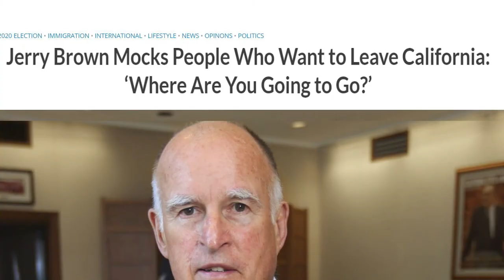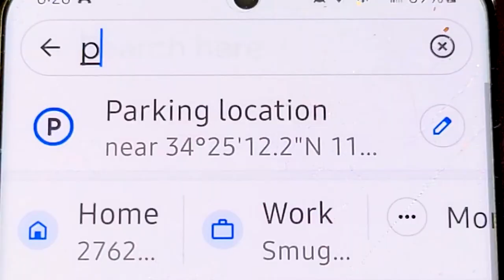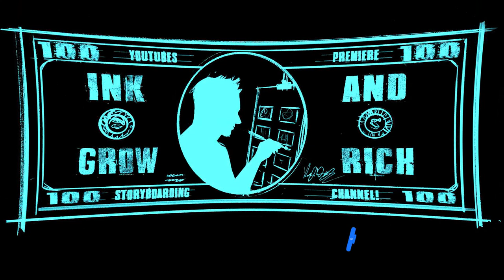The Return of "Ink And Grow Rich"!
Groucho Marx once said "Time flies like an arrow.  Fruit flies like bananas."

It has... unbelievably... been 5 months since my last video!!  Wowza!!   Here's why that is...

Music for today's video was purchased from the fine folks over at Pond5. Specifically:
"The Vault of the Casino" Stock Media provided by foundintheattic / Pond5
"Casino Robbery Funk" Stock Media provided by soundrosestudio / Pond5
"Destination Brazil" Stock Media provided by pinegroove / Pond5
"Retro Secret Agent Theme" Stock Media provided by hakaneriksson / Pond5
"New York Subway Jazz" Stock Media provided by hakaneriksson / Pond5
"Latin Travel" Stock Media provided by ContrastAudio / Pond5
"Samba De Onas" Stock Media provided by pinegroove / Pond5
“Luxury Lounge Bossa Nova” Stock Media provided by hakaneriksson / Pond5
“Cocktail Mamba” Stock Media provided by pinegroove / Pond5
“Ocean’s Vibe” Stock Media provided by SimoneVallecorsa / Pond5
“Diamonds For Bullets” Stock Media provided by lynnepublishing / Pond5
“Ovean’s Tune” Stock Media provided by GANEVMUSIC / Pond5
“Go Go Lover”  Stock Media provided by mellowstu / Pond5
“Groovy Bossa Baby”  Stock Media provided by mellowstu / Pond5
“The Jazz Heist” Stock Media provided by AudioBoyProductions / Pond5
“On The Case” Stock Media provided by mellowstu / Pond5
“Making a comeback” Stock Media provided by Pondtunez / Pond5
“Drum Fun Jazz Fun (Advertising, Fun, Catchy, Swing) “Stock Media provided by ChezGroove /
Pond5
“Summer Bossa Nova” Stock Media provided by oakmusic / Pond5
“Jazz Drums” Stock Media provided by NDMusic / Pond5
“Four Ounces” Stock Media provided by lynnepublishing / Pond5
“Mambo Marimba” Stock Media provided by chaperone / Pond5

“Surf Rock Royale” Stock Media provided by stillaudio / Pond5

All stock videos were purchased from Storyblocks… an amazing company that gives you the rights to stock videos, music, sound effects and After Effects files.  They do not pay me a nickel to say this… they are awesome!  I couldn’t put these videos together without them.  Check ‘em out, folks!